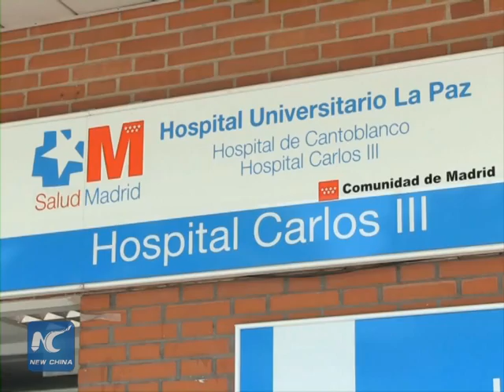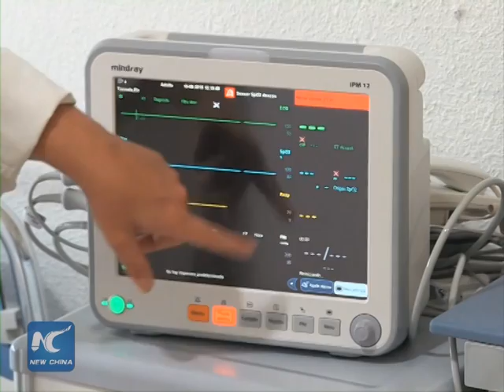Spain to test new Ebola vaccine in September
Doctors at Spain’s Carlos III Hospital in Madrid will test a new vaccine against the Ebola virus from September just over a year after the hospital treated three Spaniards infected by the virus.